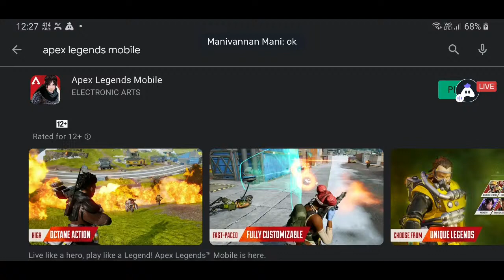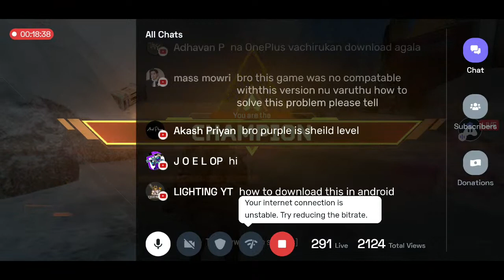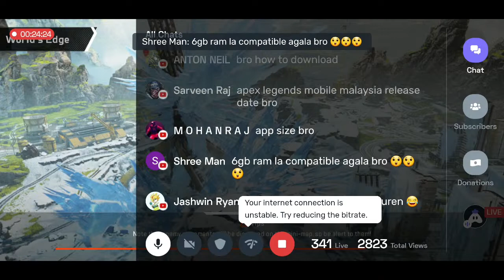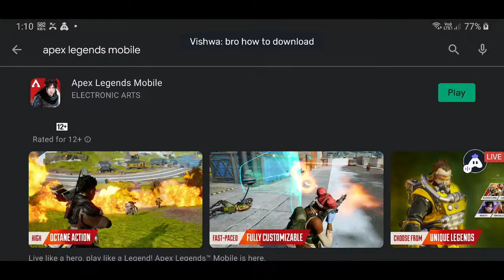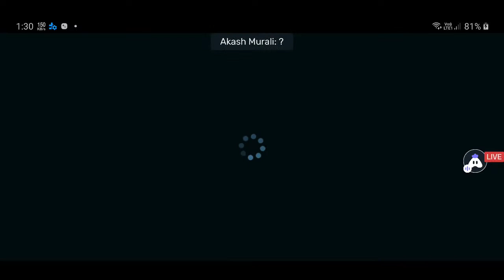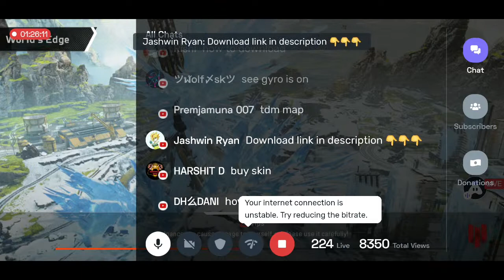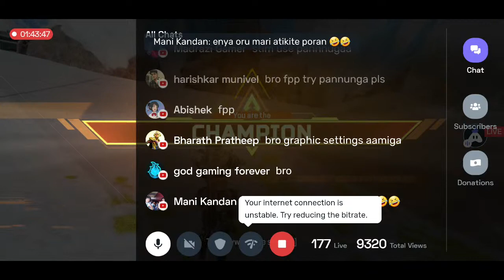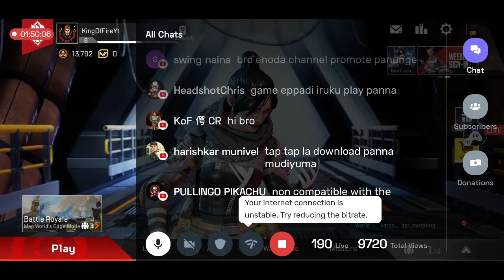Apex Legends Mobile Tamil LIVESTREAM - How To Download - 👑King Of Fire🔥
Apex Legends mobile Playstore

Everyday 7:30pm at my Discord Server
You can talk to me, as Q&A, We can play fun room match and More

Livestream Content Skip
00:00 - Live Timer & Thumbnail Setting
00:22 - Live Started
00:49 - Playstore Link
03:17 - Apex Mobile First Match
05:43 - Settings Layout
08:16 - ( GIBRALTAR ) Legends Power
10:43 - Setting Gyroscope
19:27 - Apex Mobile Lobby and Store
24:58 - Legends ( LIVELINE ) Power
44:30 - Buying ( WRAITH ) Legends
49:15 - Scope LED Effect
54:00 - Train Riding Fun
56:00 - ( WRAITH ) Full Power
01:06:00 - Pubg Mobile vs Apex Mobile
01:12:27 - how to Respawn
01:21:59 - Free Gun Skin
01:25:30 - Buying ( OCTANE ) Legends
01:31:00 - ( OCTANE ) Full Power
01:42:28 - Apex Mobile Zone Damage
01:44:10 - Apex Mobile Q&A, How to Download